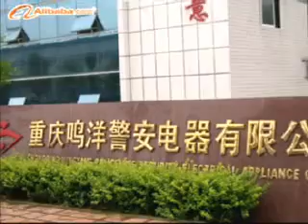Chongqing Ming Yang Police-used Security Electrical Applianc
Chongqing Ming Yang Police-used Security Electrical Appliances Co., Ltd